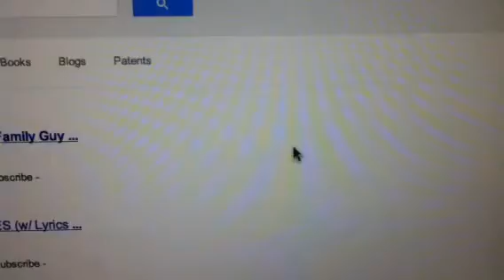Stupid kid teaches you how to YouTube.